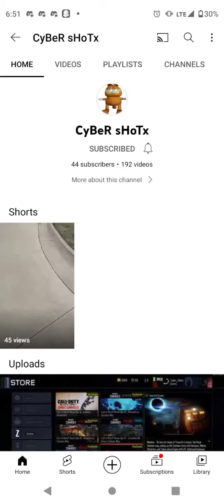Shout out to